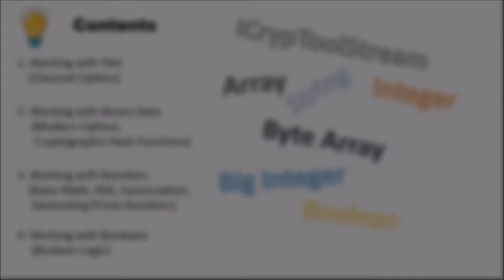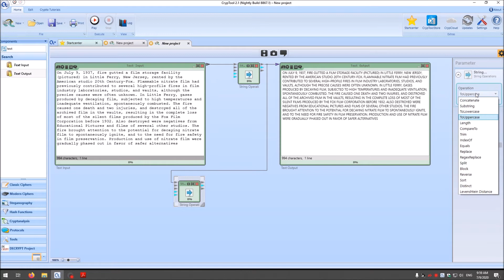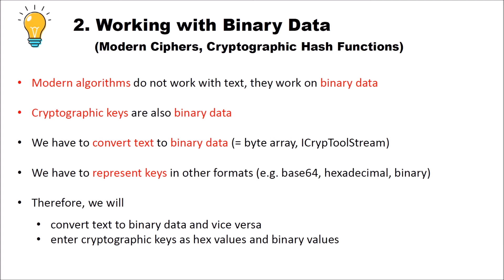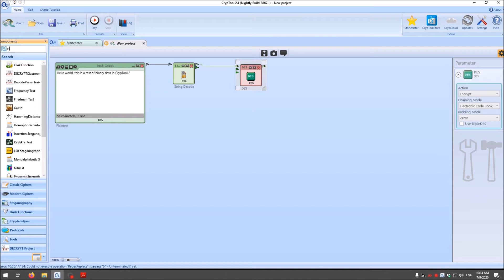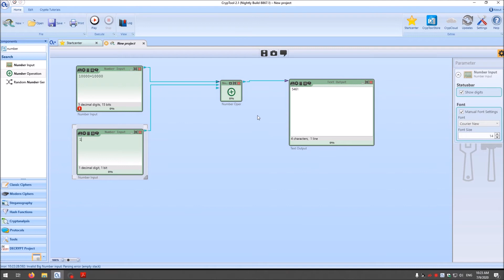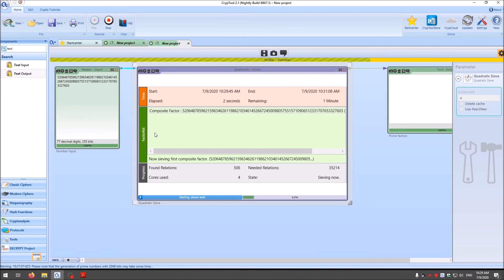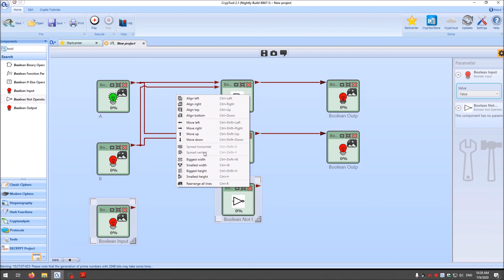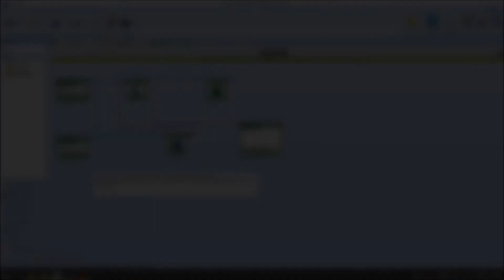Tips and Tricks for Working with CrypTool 2 – Data Types (For Classic and Modern Ciphers)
cryptology, cryptography, cryptanalysis In this video, we show tips and tricks for working with different data types in CrypTool 2. We recently learned that some users have problems when dealing with different types of data, thus, we thought an introduction of theses would be helpful.

In this video, you will see how to work with
- text (for classical ciphers)
- binary data (for modern ciphers and cryptographic hash functions)
- (big) numbers (for e.g. RSA, prime numbers, and factorization)
- booleans

We show how to format texts and how to convert data for classic and modern ciphers. Also, we have a look at (big) numbers. We generate and test prime numbers and we factorize big numbers using the quadratic sieve. Finally, we have a look at boolean logic and at gate components in CrypTool 2.

You may download the latest version of CrypTool 2